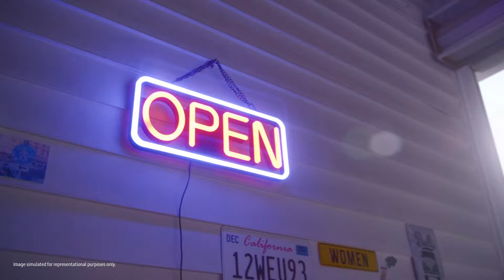Wonders unlocked! Introducing our new 2024 Monitors Lineup | Samsung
The new generation of Samsung monitors is here! Discover the new ViewFinity, Odyssey, and Smart Monitor models, opening the door to endless possibilities.